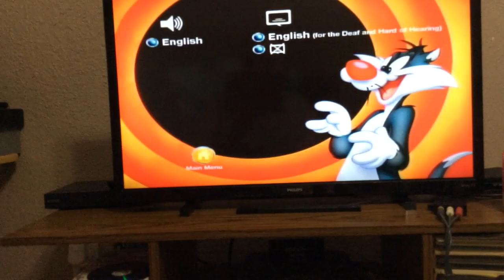Looney tunes spotlight collection vol 8 dvd menu walkthrough disc 2